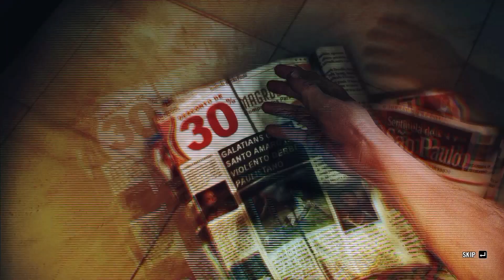Max Payne-3|RTX 2060|Asus TUF FA506|Chapter-2|Gamer Nizaki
Max Payne 3 is a third-person shooter video game developed by Rockstar Studios and published by Rockstar Games. It was released on May 15, 2012 for the PlayStation 3 and Xbox 360; a Microsoft Windows port was released on May 29, 2012, followed by an OS X port on June 20, 2013.[2] The game is the third entry in the Max Payne series and the sequel to Max Payne 2: The Fall of Max Payne.

The game is played from a third-person perspective. Throughout the single-player mode, players control Max Payne, a former detective. Nine years after the events of the second game, Max becomes employed as a private security contractor in São Paulo, Brazil, but becomes entangled in a quest filled with death and betrayal. An online multiplayer mode is included with the game, allowing up to 16 players to engage in both cooperative and competitive gameplay in re-creations of multiple single-player settings.

As part of their research for the game's setting, the developers conducted field research around São Paulo throughout development and captured footage for the design team. Development duties were shared between many of Rockstar's studios worldwide. At release, Max Payne 3 received highly positive reactions from critics, with praise particularly directed at its narrative, atmosphere, attention to detail and action, though some criticism was aimed at the change in style from its predecessors, its linear design, and depiction of São Paulo. Max Payne 3 achieved high sales, shipping approximately three million units in the first week of release. It was nominated for multiple year-end accolades from several gaming publications, winning a variety of them.
My gaming laptop spec:
CPU : AMD Ryzen 7 4800H
RAM : 8 GB
HDD : 512GB SSD
Screen : 15.6" FHD (1920*1080)

HDD : 512GB SSD
Graphic : NVIDIA GeForce RTX 2060 6GB
RGB Backlit Keyboard